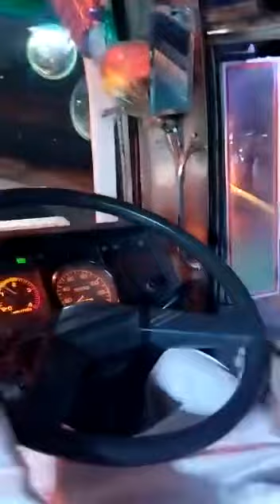ایک چھوٹی سی غلطی ایک بڑے حادثہ کا سبب بن سکتی ہے